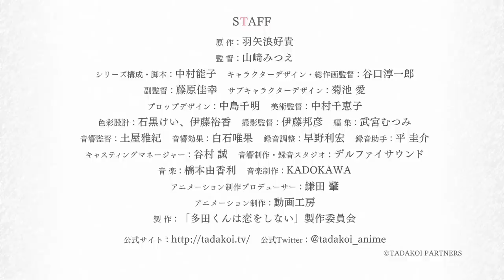TVアニメーション「多田くんは恋をしない」PV第2弾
この恋を、一生忘れない

完全新作オリジナルTVアニメーション「多田くんは恋をしない」
2018年４月５日 TVアニメ放送開始！

【放送情報】
AT-X：4月5日から毎週木曜 夜9時00分～
　4月7日 毎週土曜 午後1時00分～
　4月8日 毎週日曜 朝8時30分～
　4月11日 毎週水曜 朝5時00分～
TOKYO MX：4月5日から毎週木曜 夜10時00分～
テレビ愛知：4月5日から毎週木曜 深夜2時35分～
KBS京都：4月5日から毎週木曜 深夜1時00分～
サンテレビ：4月5日から毎週木曜 深夜0時00分～
TVQ九州放送：4月5日から毎週木曜 深夜3時00分～
BS11：4月5日から毎週木曜 夜11時00分～
※放送日時は予告なく変更になる場合がございます。

【ストーリー】
カメラを手に、満開の桜の写真を撮りにきていた多田光良(ただ・みつよし)は、異国から日本にやってきたばかりだという少女・テレサに出会う。ヨーロッパのラルセンブルクという国から日本に留学にやってきたテレサは、日本に着いて早々に、一緒に日本にやってきた連れとはぐれてしまい、迷子になっていた。成り行きからテレサを助けることになった光良は、祖父が営んでいる多田珈琲店へとテレサを連れていくのだが……。

【スタッフ】
監督：山﨑みつえ
シリーズ構成・脚本：中村能子
キャラクターデザイン・総作画監督：谷口淳一郎
副監督：藤原佳幸
サブキャラクターデザイン：菊池愛
プロップデザイン：中島千明
美術監督：中村千恵子
色彩設計：石黒けい
　　　　　伊藤裕香
撮影監督：伊藤邦彦
編集：武宮むつみ
音響監督：土屋雅紀
音響効果：白石唯果（いいな）
アニメーション制作：動画工房
製作：「多田くんは恋をしない」製作委員会

【キャスト】
多田光良：中村悠一
 テレサ・ワーグナー：石見舞菜香
伊集院 薫：宮野真守
アレクサンドラ・マグリット：下地紫野
杉本 一：梅原裕一郎
長谷川日向子：石上静香
山下研太郎：下野紘
多田ゆい：水瀬いのり　 ほか